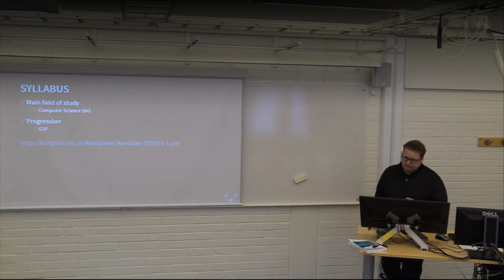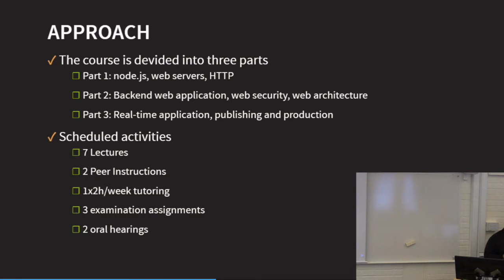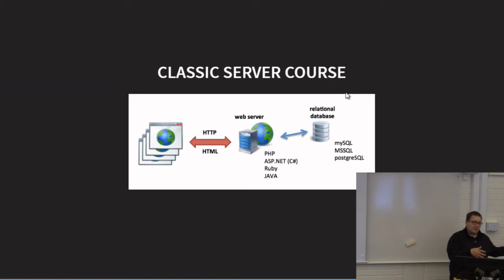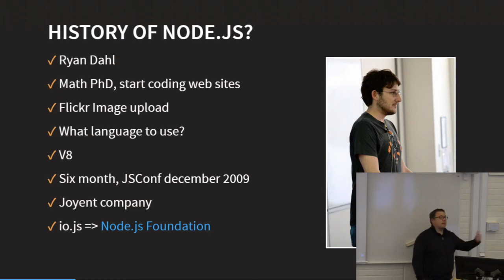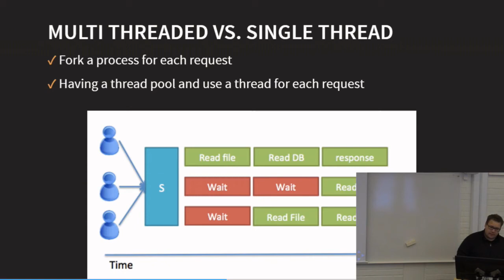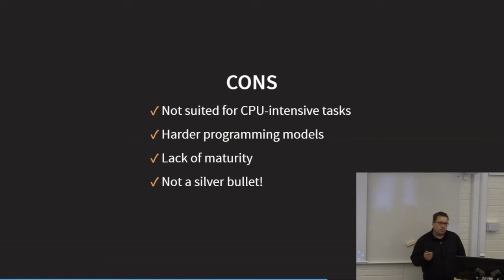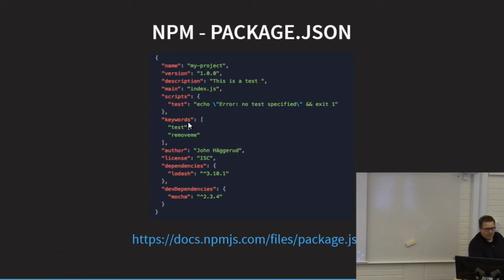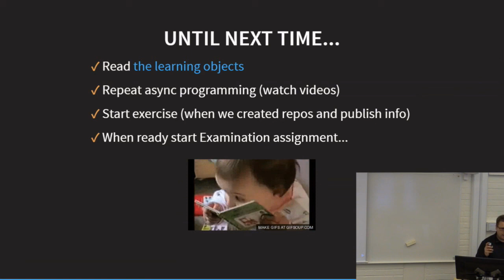1DV023 - L01 - Kursintroduktion, introduktion till Node.js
Lecture in the course 1DV023 at Linnaeus university VT2017.